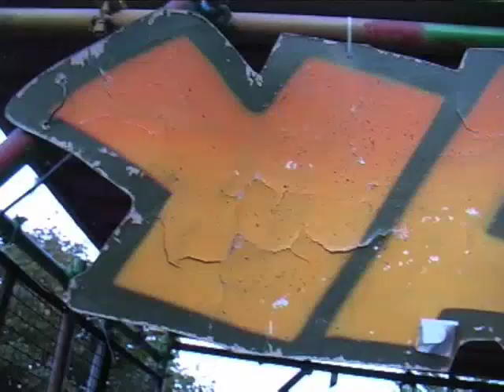Yaam2008 TV Germany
Reggaevideo open air Yaam Berlin, song: danza de la matanza.From German TV